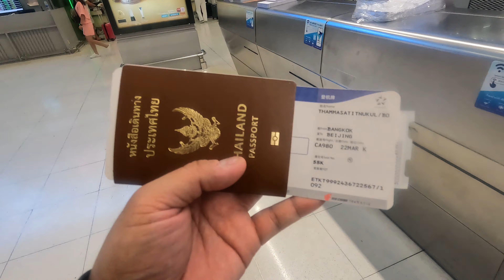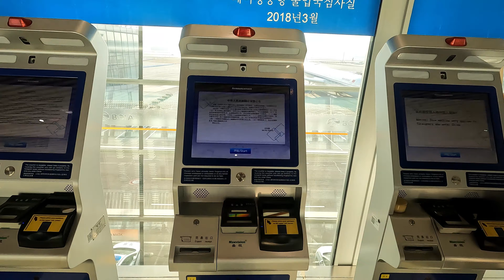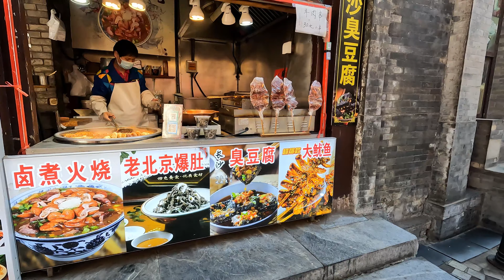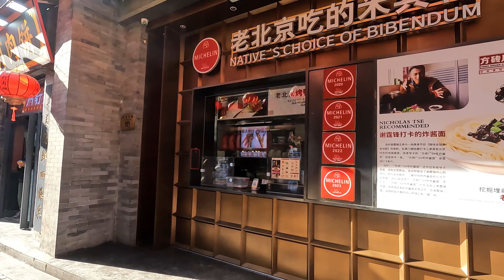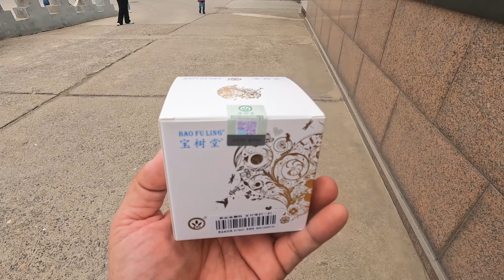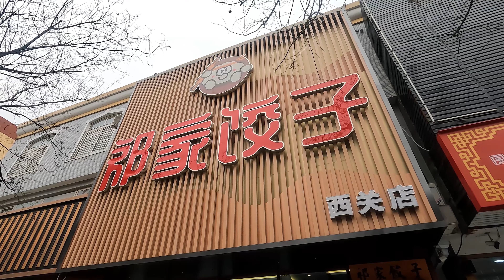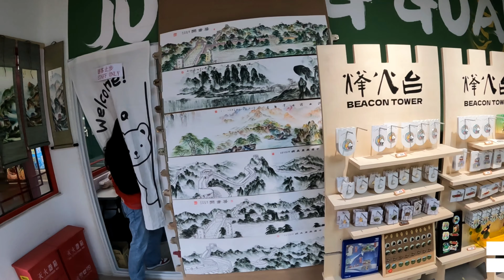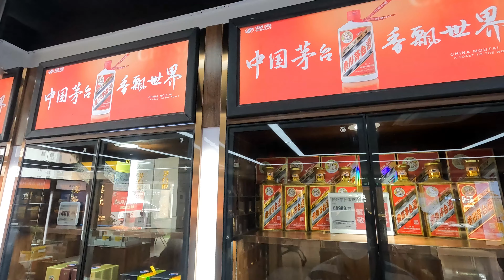เที่ยวจีนกับกรุ๊ปทัวร์ 4 วัน 3 คืน เขาพาเราไปไหนบ้าง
เที่ยวจีนกับกรุ๊ปทัวร์ 4 วัน 3 คืน มีที่เที่ยวอะไรน่าสนใจบ้างมาดูกัน
อากาศเย็นมาก ช่วงที่ไปประมาณ 6-15 องศา สำหรับผมเองก็กำลังสบาย
เพื่อนที่ร่วมเดินทางไปก็จะดูหนาวๆหน่อย
อาหารก็ถูกปากบ้านเขา ส่วนเราก็ถือว่าใช้ได้